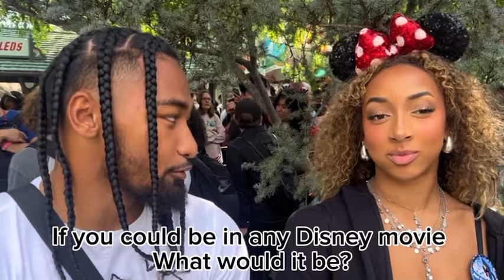Bosco Boyz at Gradnite 2024 | VLOG | DISNEYLAND